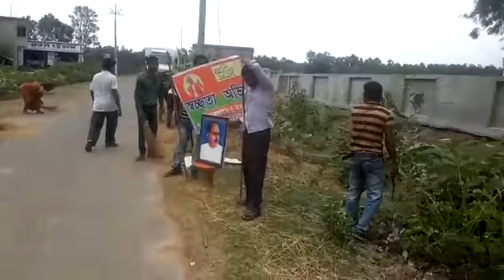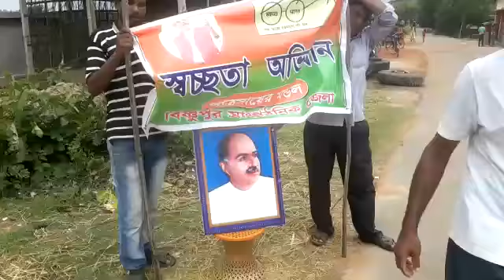স্বচ্ছতা অভিজান পালন করল পাত্রসায়ের মণ্ডলের বিজেপি কর্মিরা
বাঁকুড়া :  ।

আজ বিশ্ব পরিবেশ দিবস । সারা ভারত বর্ষের মানুষ আজ মেতে উঠেছে সমাজকে পরিক্সার রাখতে । আর আজকের এই গুরুত্বপূর্ণ দিনে স্বচ্ছতা অভিজান পালন করলেন পাত্রসায়ের মণ্ডলের বিজেপি সংগঠন । পাত্রসায়ের মণ্ডলের সভাপতি দেবানন্দ সরকারের নেতৃত্বে এই কর্মসূচি পালন করা হয় । প্রায় ৫০-৬০ জন বিজেপি কর্মির অংশ গ্রহন করেছিলো । পুরুষ ককর্মিদের থেকে মহিলা কর্মিরাও কোন অংশে কম জায় না । তাই বেশকিছু মহিলা কর্মিও যোগদান করেন আজকের স্বচ্ছতা অভিজানে
বিজেপি কর্মিরা ড: শ্যামাপ্রসাদ মুখোপাধ্যায় এর ছবিকে সামনে রেখে এই কর্মসূচি পালন করেন । বিজেপি কর্মিরা সর্বদা এই ধরেন কাজ করে থাকেন , এমনটাই জানান পাত্রসায়ের মণ্ডলের সভাপতি দেবানন্দ সরকার ।
আমরা যেমন নিজেদেরকে পরিক্সার পরিচ্ছন্ন রাখি তেমনি সমাজকেও পরিক্সার পরিচ্ছন্ন রাখার প্রয়োজন রয়েছে । মানুষকে সমাজ সম্পর্কে স্বচেতন করে তুলতে হবে । যাতে প্রত্যেকেই আমাদের সমাজকে পরিক্সার পরিচ্ছন্ন রাখেন । এই উদ্দেশেই বিজেপি কর্মিরা এই ধরনের কর্মসূচি নিয়েছেন । বিজেপির এই উদ্যোগকে সকল গ্রামবাসিরা স্বাগত জানিয়েছেন ।

বিষ্ণুপুর সাংগঠনিক জেলার সাধারণ সম্পাদক তাপস বোস বলেন , শুধুমাত্র পাত্রসায়ের মণ্ডল নয় , আমদের সাংগঠনিক জেলার সমস্ত মণ্ডলে এই ধরনের কর্মসূচি নেওয়া হয়েছে । গত ৩ তারীখ থেকে শুরু হয়েছে আমাদের এই স্বচ্ছতা অভিজান । এবং শেষ হবে আগামি ১১ ই জুন । তাই প্রত্যেক মণ্ডলের বিজেপি কর্মিরা আনন্দের সহিত সমস্ত বাঁধা বিপত্তিকে সরিয়ে তারা এই কর্মসূচি পালন করছেন । তিনি আরও রলেন আমরা যেমন মানুষের পাশে থাকি তেমনি সমাজের প্রতিও আমাদের দ্বায় বদ্ধতা থেকে জায় । তাই আমাদের এই কর্মসূচি